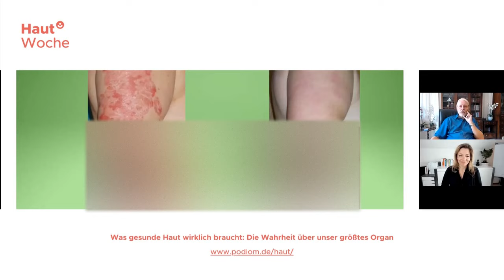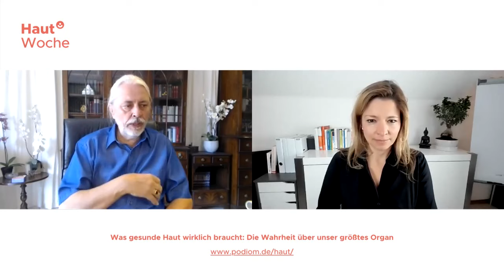Psoriasis: DAS hilft sofort, effektiv(ohne Medikamente!)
Du möchtest die MET-Klopftherapie erlernen? (Onlineausbildung zum MET-Therapeut/in® oder -Coach®.) Dann sichere dir hier dein gratis Orientierungsgespräch, um zu schauen, ob diese Onlineausbildung die richtige für dich ist.

Dipl.-Psychologe Rainer Franke zeigt, wie man seine Hautprobleme mit MET Klopftherapie behandelt.
Mitschnitt eines Interviews mit Ronja Fojcik  von PODIOM.

Du hast eine spezielle Frage zur Onlineausbildung? Schreib mir bei Facebook.